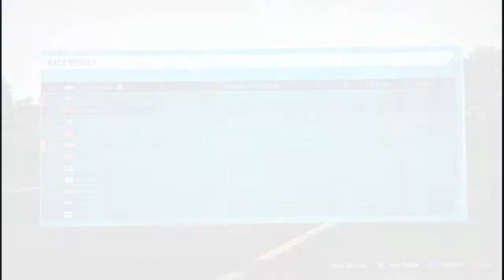[PSGL] F4 | Season 8 - Melbourne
Action from Melbourne in the McLaren Mercedes!